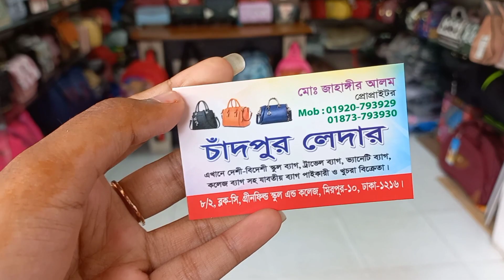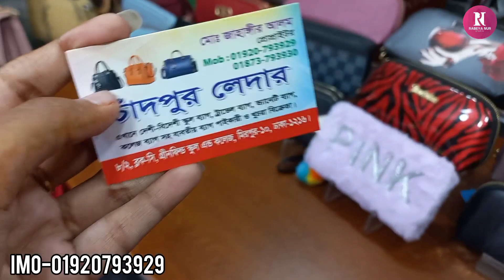সুন্দর সুন্দর লেডিস ব্যাগ কিনুন/Bag collection.